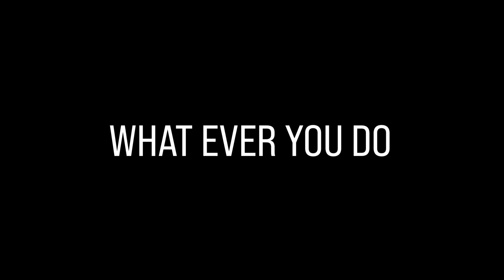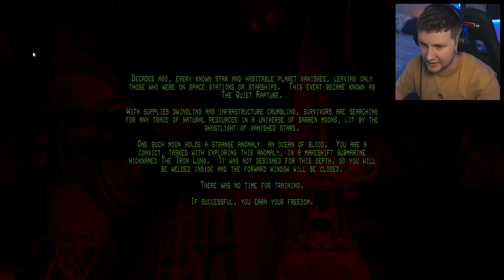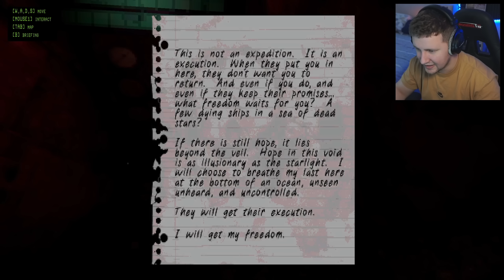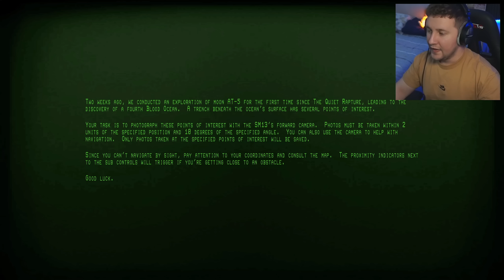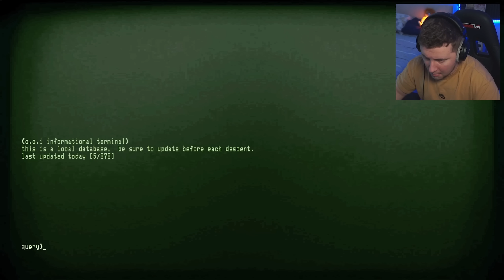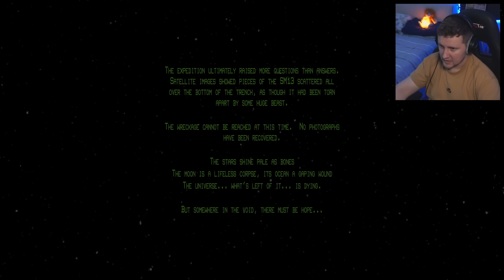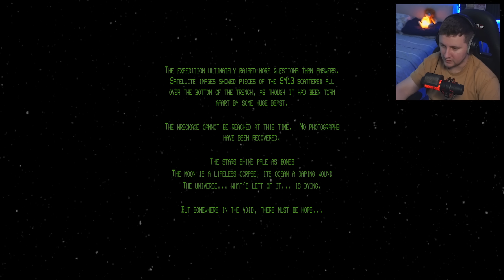SURVIVING A SEALED SUBMARINE [Iron Lung]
Our worst nightmares become a horrifying reality as we are SEALED SHUT in a submarine known as the IRON LUNG. We are trapped on the bottom of ocean, but unlike the oceans of planet earth, this ocean is an ocean of BLOOD. Oxygen is limited and its a race against the clock to survive. But what is that strange banging we keep hearing...

🔥🔥🔥 Become a ButchX3 member to support myself and the channel!

I really really would like to make this YouTube thing a full time gig. Any support you can show the channel takes me one step closer. Likes, comments and subs are FREE and the biggest thing you can do to help! If you would like to help support me further, you can visit the below links: